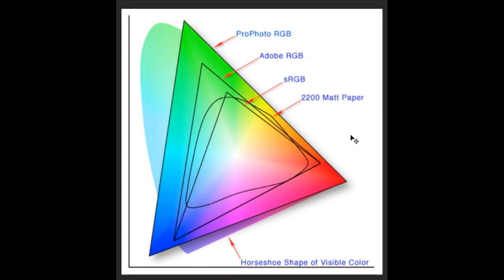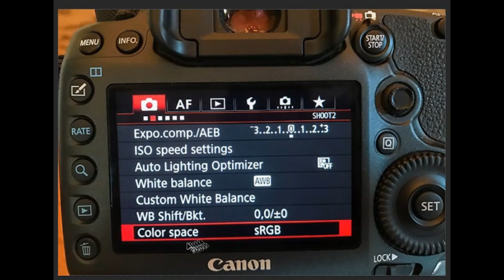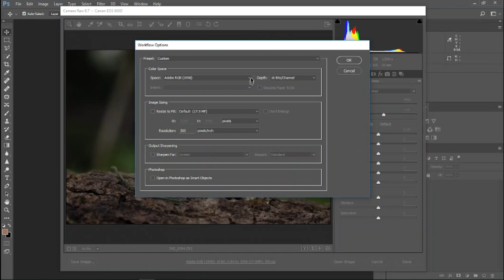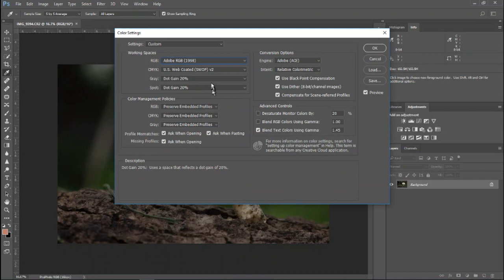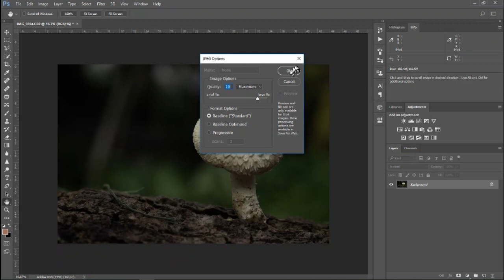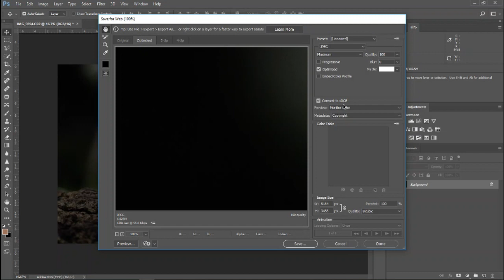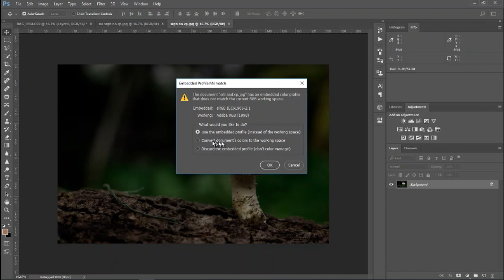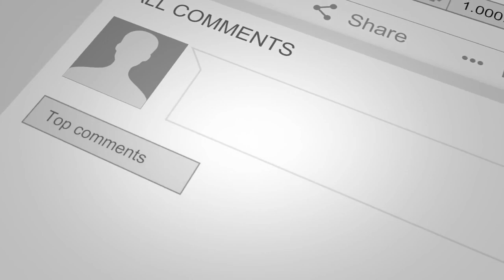RGB, SRGB | Colour Profiles | Harsha Perera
In this video, I Am explaining different colour profiles and the use of it. This will help to mitigate the colour change issue when uploading edited photo to the web or printing it.

harsha perera | photography in Sinhala | landscape photography | photoshop in Sinhala